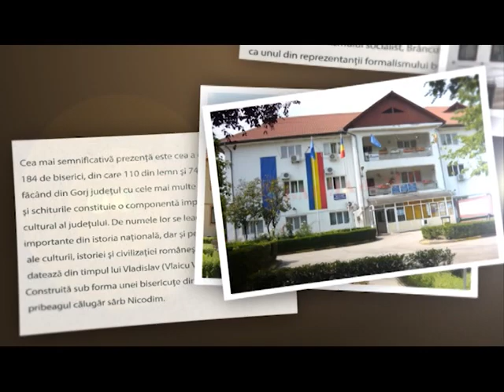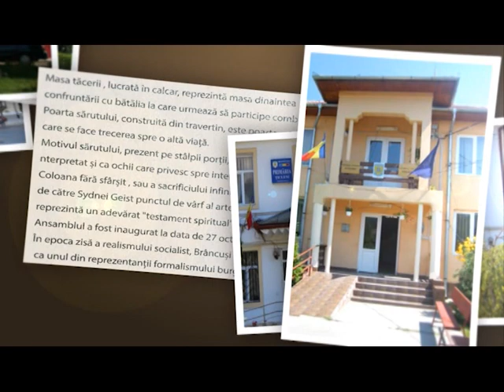Agenda Zilei 14.06.2023 Lelești